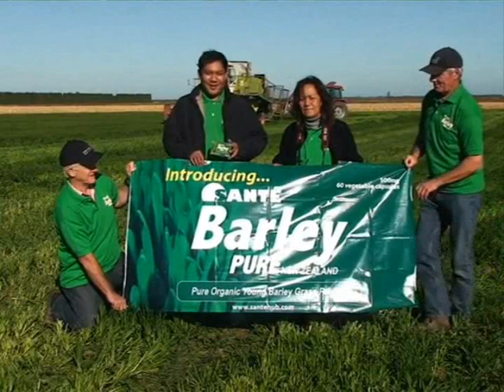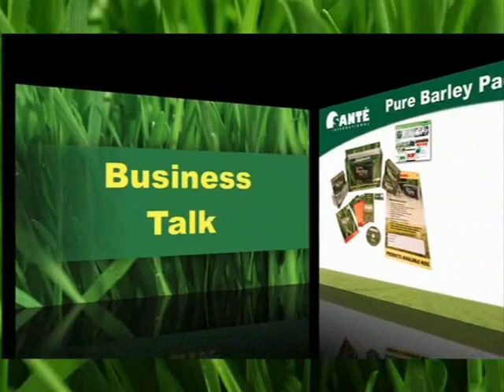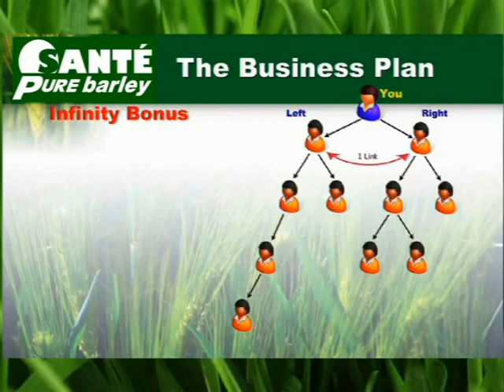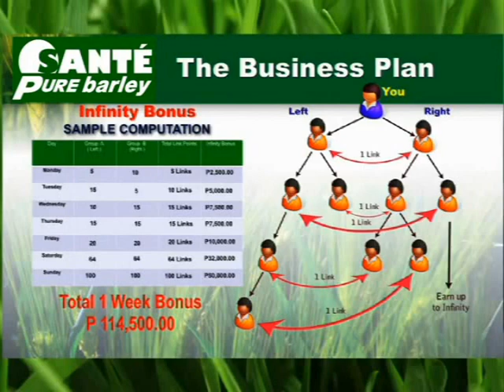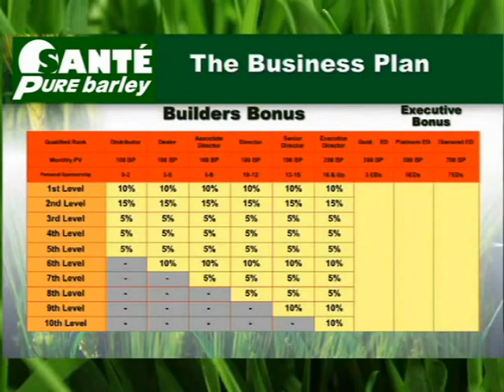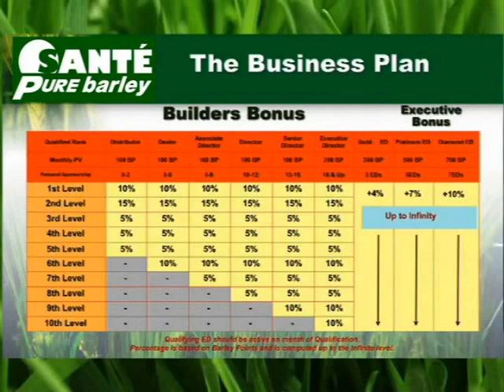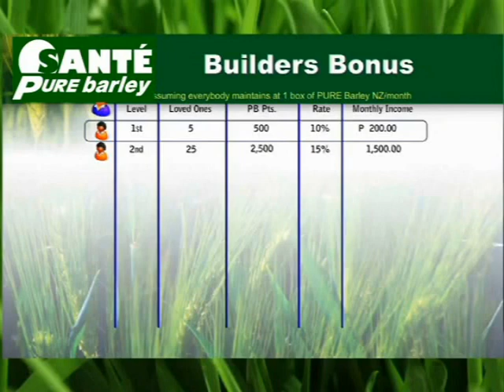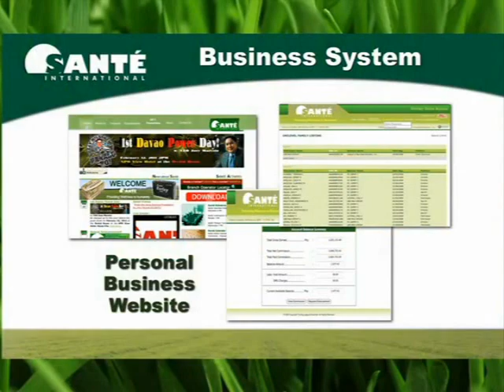Sante Barley Benefits - Sante Barley Business Reviews Part 2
JASPHER ONG

Barley Grass belongs to a family of grasses called cereal grasses. During the first part of the 20th century, the juice of barley grass was discovered to be rich in vitamins and minerals. The light-green leaves of barley plants are usually called barley grass because they are long and narrow like grass. Barley grass has been cultivated as early as 7000 BC, making this food one of the earliest cultivated foods known to man kind. Barley grass is used as a food source in some parts of Asia and it is available for food supplementation as both a juice and a powder that can be added to foods or taken as tablets or capsules.

Barley grass (5 grams) has more protein and fiber than a serving (114 grams) of raw spinach. Barley grass juice contains antioxidants, enzymes, and other phytochemicals that in vitro neutralize free radicals and other unfriendly chemicals, including pesticides and food preservatives. This grass also contains large amounts of beta carotene, folic acid, calcium, and several B vitamins making it a good source of nutrients. Barley juice also contains nutrients such as vitamins C and E, which are much more potent together than when taken separately. Barley grass is high in iron, all essential amino acids, flavonoids, and a number of minerals. Barley grass may sometimes be rich in vitamin K, which interferes with the action of anticoagulants such as Coumadin (the brand name for warfarin, a drug used to treat and prevent blood clots).

Barley grass is also has very high chlorophyll levels. Chlorophyll has been studied for its potential in stimulating tissue growth and in stimulating red blood cells in connection with oxygen supply. Chlorophyll also removes carbon dioxide and carbon monoxide, and has been found to reduce fecal, urinary, and body odor. Chlorophyll and other essential nutrients act synergistically in barley grass to detoxify the body from destructive toxins such as heavy metals and pollutants that we digest every day. Chlorophyll is anti-bacterial and can be used inside and outside the body as a healer. Chlorophyll reportedly inhibits the growth of cancer cells under laboratory conditions, but its value in human health has not been well studied.

Barley Grass contains perhaps the most balanced nutrient profile of all green plants. Many of the vitamins, minerals and enzymes present in Barley grass act as powerful antioxidants protecting our body from free radical damage, enhancing our immune system and improving cardiovascular health by reducing oxidative stress on cholesterol and the body as a whole.

Although barley grass clearly contains vitamins and minerals that are beneficial to the body, the health benefits of these substances have not been subject to in-depth clinical studies. The nutrient concentration in barley grass products varies with the conditions under which the plant is grown. Like other natural supplements, commercial barley grass is not standardized; therefore, different crops contain varying amounts of nutrients.

Although not substantiated, sources have claimed that barley grass is good for the following conditions: skin diseases, hepatitis, asthma, anemia, diabetes, arthritis, and obesity to name a few. There are no known side effects attributed to the consumption of barley grass. Finally, after years of research on over 200 types of plants, including fruits, vegetables, grasses, and herbs, scientists have found that young barley grass is one of the most nutritionally balanced foods in nature. Have you had your barley grass today?